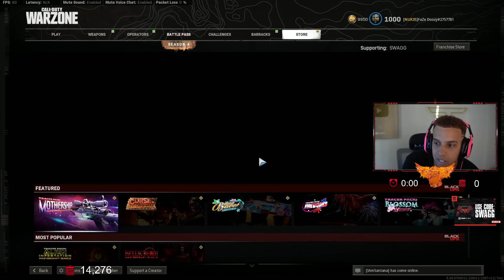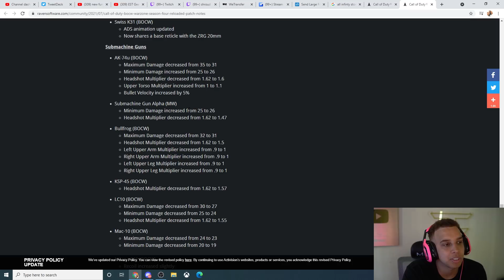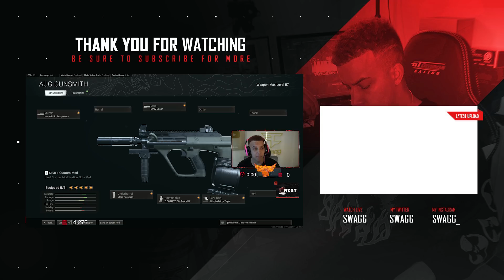“AUG IS BETTER THAN MP5 AFTER BUFF!” 🤔